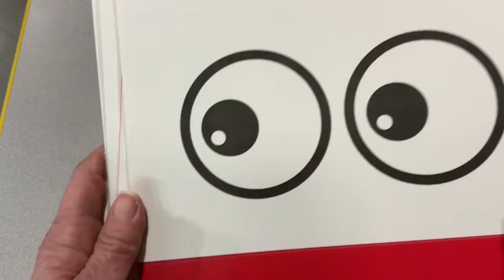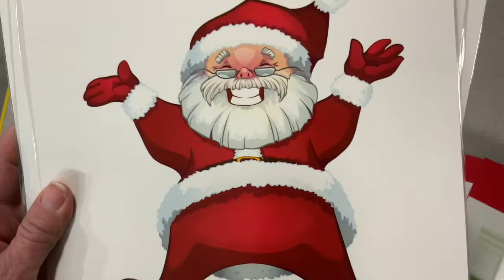Music and Movement Holiday fun 12-18-20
Fun songs for Christmas